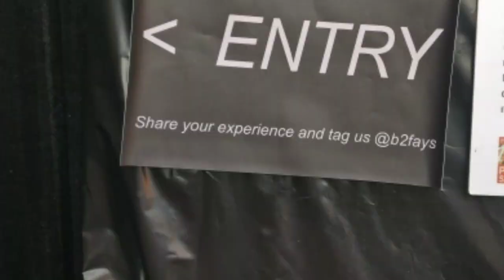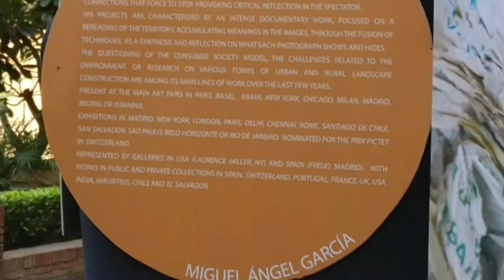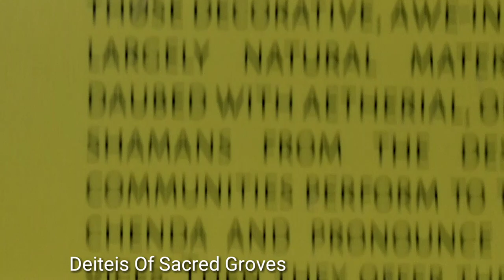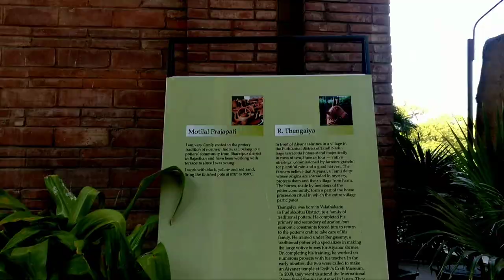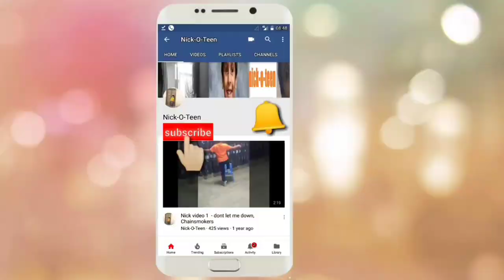Habitat Photosphere | photo Festival |event in Delhi | Visual art Gallery | India Habitat Centre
Habitat Photosphere, by the India Habitat Centre, is the first biennial photo-festival in the world that brings together the spheres of photography and sustainability through a fellowship, mentorship, exhibitions, workshops, talks and more.